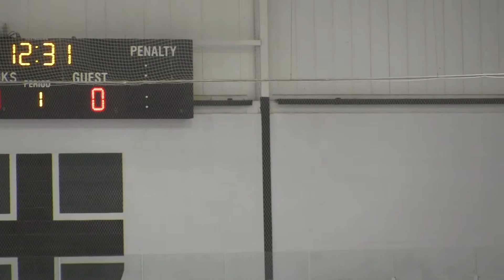Brooks Pingree Boys Varsity Hockey Tourney Millbrook v New Hampton 12162016 Period 1